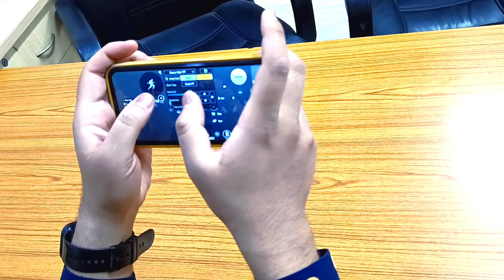JOYSTICK STUCK WHEN FIRING | CROUCH NOT WORK PROPER | ALL BUTTON TOUCH ISSUE FIX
NAME - DEEPAK DHAWAN (Wind Blaster YT)

MY DEVICE - REALME 2 PRO (ANDROID) & IPHONE 11 (IOS)

PLAYING STYLE - 4 & 5 FINGER CLAW WITH FULL GYRO

BATTLEGROUND MOBILE INDIA - CONTENT CREATOR OFFICIAL @WINDBLASTER YT

MY CHANNEL MOTIVE AND HOW MANY THINGS WE DO ON THIS CHANNEL :

HELLO GUYS ON MY CHANNEL EVERY SEASION FREE ROYAL PASS AND ALSO HERE ALL UNBOXING OF GAMING CONTENTS REVIEW INFO AND BEST GUIDENCE FOR THE BEST AND PREFECT CHOICE TO SELECT THE BEST ONE PRODUCT FOR YOUR GAMING CAREER.

I ALSO UPLOAD ABOUT BGMI COMPITATIVE AND T-1 T-2 T-3 SCRIMS AND STRATIGY ABOUT MATCHES AND ALSO HERE FOR THE BEST GAME SENSE ALL THINGS WITH US HERE FOR YOUR GAMING AND YOUTUBE CAREER SO DONT WASTE TIME AND JOIN MY CHANNEL TO SUBSCRIBE WITH BELL NOTIFICATION THANK AND LOVE YOU ALL.

IF YOU HAVE AND ISSUE PROBLEM ABOUT ANY GAMING CONTENT SO CONNECT ME ON COMMENT BOX ALSO YOU HAVE OPTION TO CONNECT ME ON FACEBOOK TWITER AND INSTAGRAM TO DIRECT DM ME ON THERE. I AM HERE FOR YOUR HELP KINDLY CONNECTED WITH US THANKS AND LOVE YOU ALL.

UPCOMING FUTURE VIDEO CONTENT ITS ALL ABOUT PROBLEM SOLVING :

01. How To Master Joystick In Bgmi
02. How To Snipe Like Pro
03. How To Become Close Range Killer In Bgmi
04. Best Gun Choice In Bgmi For Classic And Compitative
05. How To Become A Gyroscope God In Close Range And Long Range
06. How To Master Single Tap Dmr In Bgmi
07. Screen Rotating Issue Flickering Issue All Fix
08. How To Jiggle Like A Pro In Bgmi
09. How To Hold Grip Your Device While Playing Bgmi
10. How To Connect Only Headshot In Bgmi Aim Assist Tips And Tricks
11. How To Screen Shake In Bgmi Like A Pro Tips And Tricks
12. Best Tpp And Fpp Shift Faster Tips And Tricks
13. How To Master Your Controls In Bgmi
14. How To Controls Gyro Like A Pro In Bgmi
15. How To Set Perfect Sensitivity Accroding To Your Device In Bgmi

how to fix screen flickering issue in
bgmi screen auto rotation problem fix in bgmi
screen moving issue in bgmi
bgmi screen auto rotating 90% 180% 360% fix now
bgmi screen rotate while ads in bgmi

how to set prefect sensitivity in bgmi
gyro sensitivity setting in bgmi live
bgmi sensitivity setting gyroscope in andriod

how to fix joystick issue in bgmi
best solution for joystick in bgmi
joystick auto moving problem in bgmi
joystick stuck while fire in bgmi
joystick not work when firing bgmi problem

best close range tips a & tricks in bgmi
how to become best close range player in bgmi
how to take close range battle in android bgmi
how to improve close range fight in bgmi with gyroscope

how to fix close range lag in android
android me lag kese thik kare bgmi
low end device lag in close range fight bgmi
how to reduce close range lag in android bgmi

how to fix crouch issue in bgmi
crouch button not working bgmi problem
crouch button not work while ads in bgmi problem
how to fix crouch button issue in bgmi
android how to fix freezing problem in bgmi

freeze & render problem in bgmi android & ios
ios freezing problem in bgmi
how to fix bgmi gun sound glitch in bgmi
gun sound doesn't working in bgmi glitch fix live

how to fix gyro delay in bgmi
gyro delay in bgmi live fixing
my gyro not responding in android bgmi
gyro delay problem in android & ios
bgmi gyro delay fix in andorid & ios bgmi 100%

how to hold & grip your device for bgmi
how to hold & grip your device while gaming bgmi
best hold & grip position for gaming
best holding & sitting position for playing bgmi

multi touch problem while playing bgmi
screen touch automatic while playing bgmi
best solution for multi touch problem in bgmi
how to fix mutli touch in andorid or ios in bgmi

how to do screen shake in bgmi
perfect screen shake for bgmi
screen shaking problem in bgmi
solution for screen shaking problem in bgmi